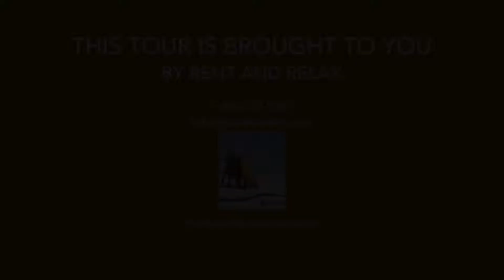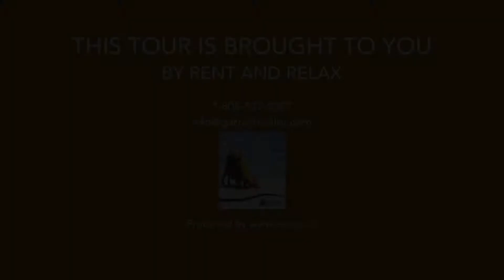Village of South Walton 304E Gulf Access Seacrest Beach, FL near famous 30A Rosemary Beach, Fl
10343 E Co Hwy 30A, Seacrest Beach FL 32413, USA

RENT and RELAX Garrett Realty Services

Gulf-Access  |  Condominium  |  Seacrest Beach  |  3 BR  |  2.0 BA  |  Sleeps 8

New Owners and Newly Designer Decorated Unit with New Photos of Renovated Condo coming soon.
At The Charlotte, location and luxury greet you with a sun kissed ''Welcome Home''. This third top floor unit is located in the heart of the Village of South Walton in the ever-popular Seacrest Beach. The Village with European Charm is nestled next door to Rosemary Beach and a short walk to Alys Beach. Upon arrival you simply park and walk or bike ride to wherever your vacation invites you. This beautiful ''Coastal Themed Retreat'' unit is sophisticatedly decorated by a local designer perfect for a romantic getaway or a family vacation.

Sleeping 8 guests comfortably, this three bedroom unit offers you comfort with two master suites (both have king beds) and a guest full over full bunkroom. One master has private access onto the balcony and a private expansive bath complete with a shower and whirlpool soaking tub. The second master shares a hall bath with the guest room. Each bedroom has a wall mounted flat screen TV. The living area is comfortably arranged with a sectional sofa to keep the family together. A 55'' wall mounted Smart TV with cable provides convenient access to your personal Netflix/Hulu accounts. The balcony provides intimate seating overlooking 30A; the perfect place to kick back and soak in the local culture.
The dining table seats six with an additional four seats at the counter so there is plenty of room for the whole family. The fully stocked kitchen offers all the amenities of home. If you are here for total rest and relaxation a variety of food options begin right below.

On the ground floor you will find restaurants ranging from breakfast at Seacrest Sundries or doughnuts from Charlie's to Mexican at La Cocina along with Acme Ice House Bar and Grill and Alley Cat. Within in walking distance, more dining options await you in Rosemary Beach and Alys Beach. The ground floor also offers an ice cream and frozen yogurt parlor, clothing, souvenir shops and bike rentals to mention a few. The hub of the Village is the amphitheater and on selected evenings will host movie nights and live entertainment which you can enjoy on the ground level or from the comfort of your balcony.

Remember to pack your beach towels, The Village has direct access to Seacrest Beach with sugar white sand and emerald colored water. The beach is only a short walk and for your convenience, the seasonal tram will transport you directly to and from the beach. If you want a break from the beach, please take a dip in the Village private pool or the renowned Lagoon Pool (12,000 square foot) located directly across from the beach.

If you do want to venture out by car you are a short drive away from Seaside, Water Color, Pier Park (movie theatre) and Silver Sands. On a personal note, this unit has offered enjoyment to our family ranging from infants to 77 years of age. We hope you will enjoy!

* Saturday to Saturday weekly rental.
* Three (3) night minimum between 8/8/15 and 2/29/16.

AMENITIES:

 Charcoal Grill
 DVD
 Elevator
 Internet - WiFi
 Non-Smoking
 Pool
 TV
 Washer/Dryer
Jacuzzi
Community Heated Pool
Beach Chairs

BEDDING:

2 King  Bed(s
Full Bunk(s)